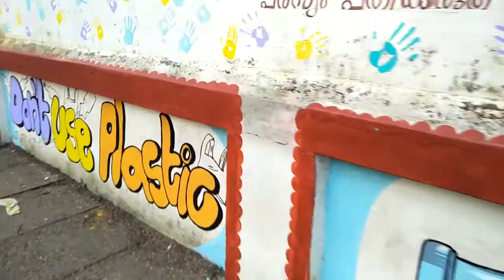WALL PAINTING || SBSI 2.0 | NYK | RUBIX | GREEN KUMBALANGHI 2019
Kumbalanghi, India’s first tourism village. And we selected Kumbalnghi for Swachch Bharat Summer Internship 2019 activities. Many tourist were visits Kumbalanghi day by day and number of touristers visiting kumbalanghi was increasing. So the level  of  waste was increasing high.As a responsible youth club in Kumbalanghi, Rubix take it as duty that make kumbalanghi beautiful and clean.From 10th June 2019 to 31st July 2019, we had conducted many programmes which makes an  awareness about plastic for public. We also conducted many IES Activities which was interesting but also can give powerful message for both public and tourists.